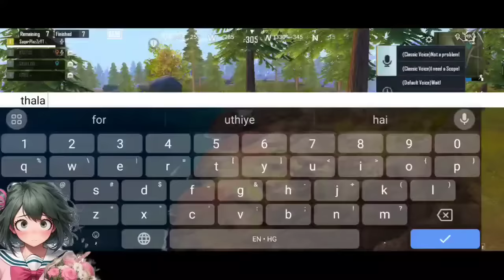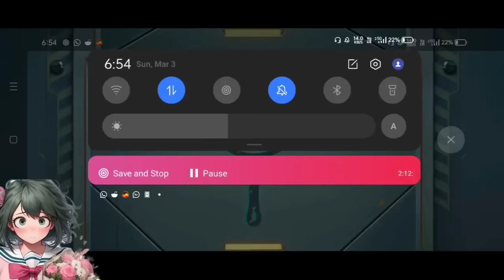What If Deku With Multiple Quirk Got Harem | Part 1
Summary: Izuku a quirkless nobody refused to give up on his dream of being a hero and trained under a martial arts master working to achieve his dream. He is granted the Quirk One for All and unlocks the powers of the previous users to forge a path of heroism like none before. (OP Izuku, Multiquirk Izuku, Harem.)

Title: Force for Good by Jojoflow